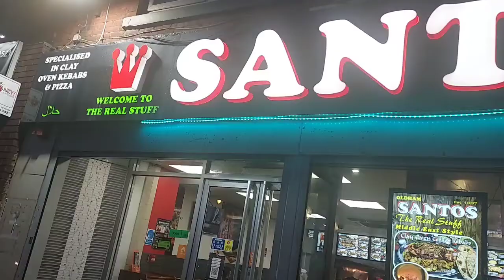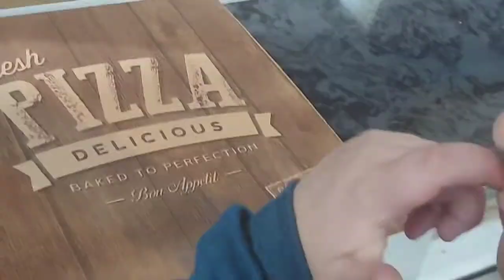Santos Union street oldham review with Connor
mum and connor review